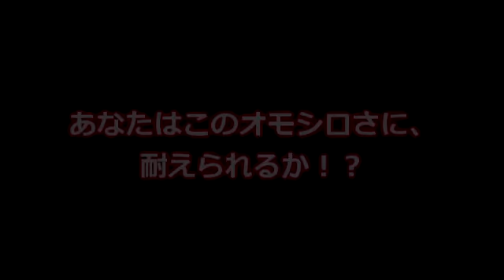zen-on piano for four hands 「サンタがバイクでやってきた！」 全音 おもしろピアノ連弾ミックス～たぬきさん、狙いうち～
全音楽譜出版社より出版の「おもしろピアノ連弾ミックス～たぬきさん、狙いうち～ 」より
全音オンラインショップ商品詳細はこちら↓

前編「おもしろピアノ連弾ミックス～ぞうさん、木星に行く～」

今年のサンタさんはひと味違う...なんと大型ハーレーに乗って登場です!!
トナカイはどうした！というツッコミや、ご近所迷惑だろ！というごもっともなご意見もありますが「ブンブン・ブブブン」。爆音を響かせながら子供たちの元へ急ぎます。サンタさんのフットワークをより軽快にしているのは、陽気なメキシコ民謡「ラ・クカラーチャ」。お約束の「鈴の音」も心なしかラテンのリズムを刻んでいるよう。
ノリノリでついスピードを出してしまうサンタさん。あ！でも気をつけて！でも、演奏中の「スピード違反」には十分気をつけて下さいね。